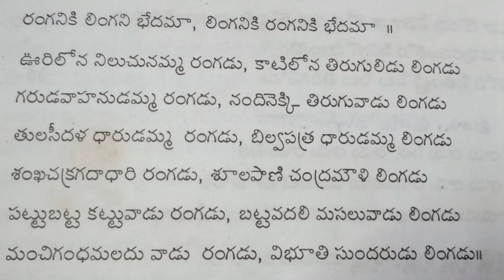రంగనికి లింగని కి భేధమా -- పాట/Ranganiki Linganiki Bedama/Devotional Songs/Credits T Vanaja